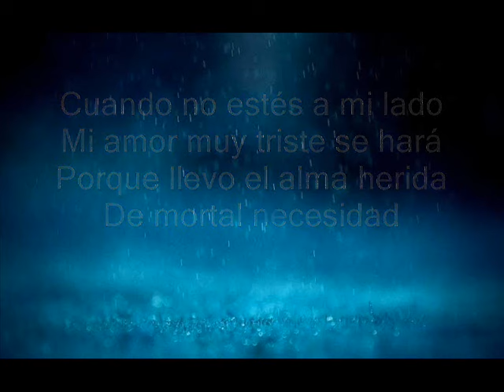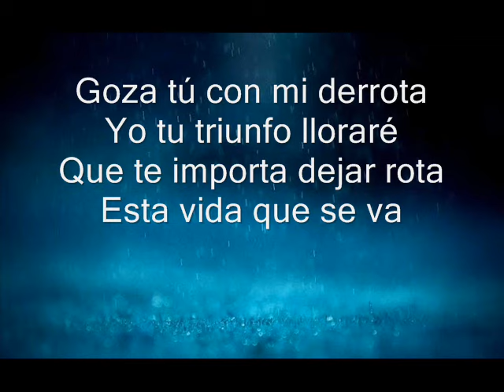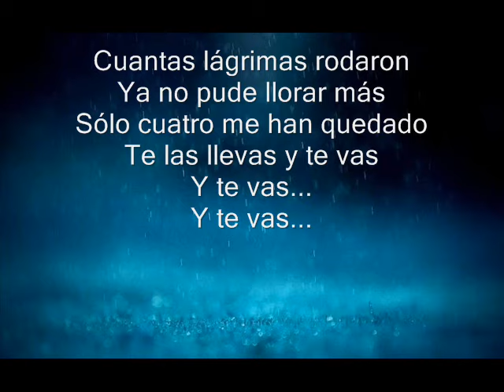Cuatro lagrimas karaoke los polifaceticos (versión original)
Cuatro lagrimas karaoke